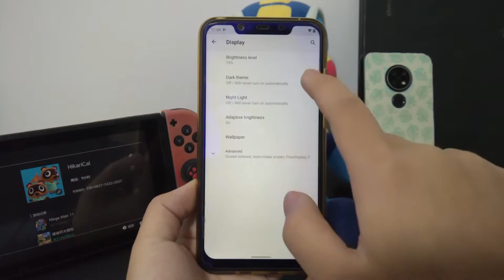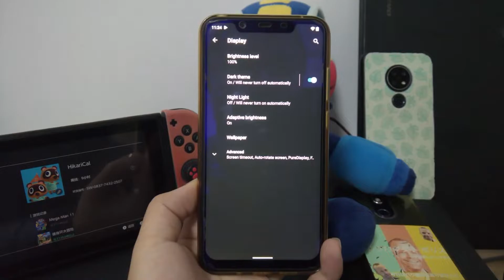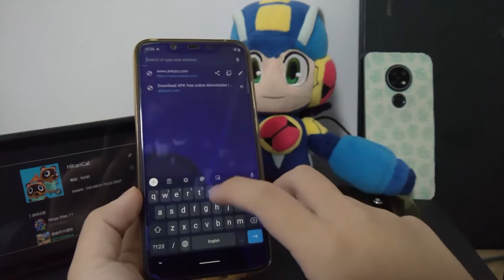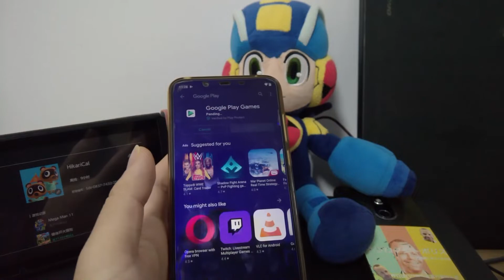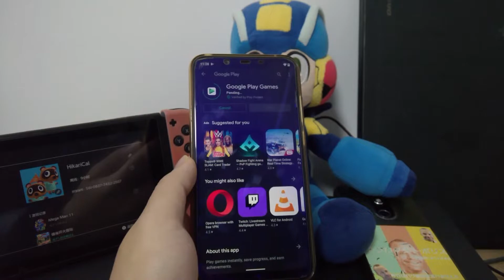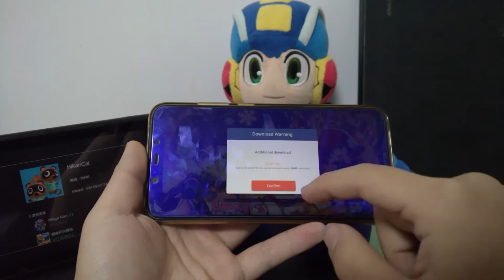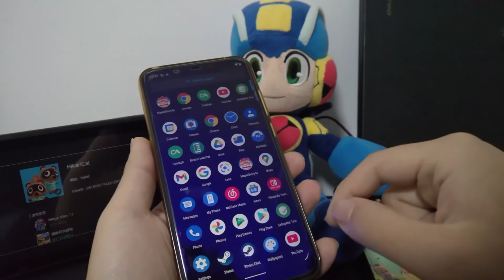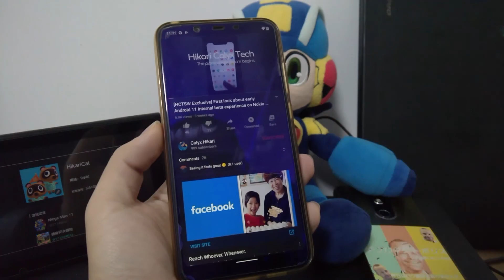[HCTSW Revised] Experiencing Android 11 newer beta on Nokia 8.1 X7 - available to public soon?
Now I finally borrowed a Nokia X7 for testing - it's much more finished. So I would guess Android 11 will be pushed to public on January 2021 - We cannot provide the exact date of releasing.

Build Version demonstrated here: PNX-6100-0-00WW-B01